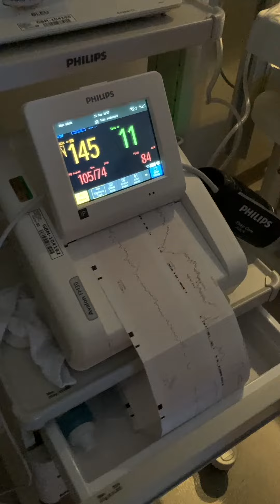La naissance de notre fils✨💛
Mes essentiels Amazon

♫ M U S I Q U E ∼